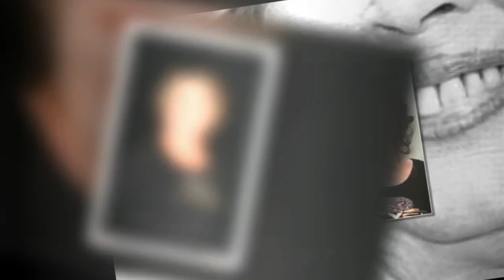Brigitte Bardot : son avis tranché sur Jean-Paul Belmondo et l'hommage national